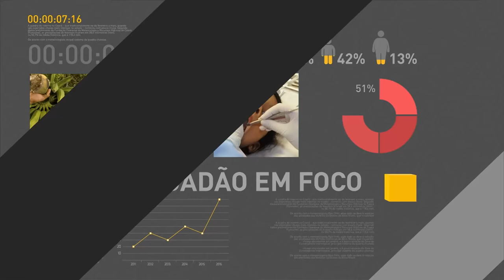Temer inicia com Norte e Centro-Oeste reunião com governadores sobre presídios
REPÓRTER NBR - 18.01.17: O presidente Michel Temer se reuniu com os governadores de estados do Norte e Centro-Oeste para discutir a crise penitenciária. Foram convidados para o encontro, no Palácio do Planalto, os governadores do Acre, Roraima, Tocantins, Mato Grosso, Mato Grosso do Sul, Amazonas, Rondônia e Pará.